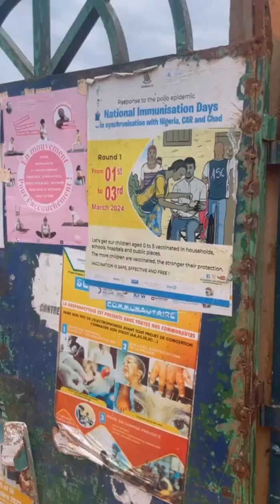SUPER PAPA - E02 La vaccination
Bébé Julie va à la vaccination